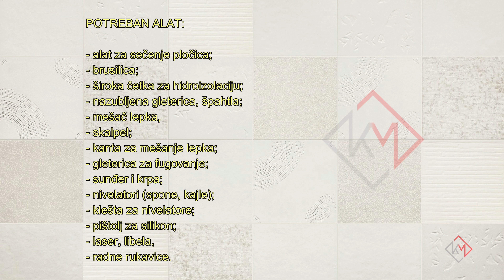EP 025 | NOVE PLOČICE U KUPATILU !!! | LEPLJENJE BEZ PRVOG REDA !!! | KAO MAJSTOR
Probajte lepiti pločice u vašem kupatilu možda imate talenta za to!!! Verovatno ćete uraditi bolje od majstora, jer ćete paziti na svaki detalj.

POTREBAN MATERIJAL:

- zidne pločice;
- podne pločice;
- podloga hidroizolacije;
- hidroizolacioni premaz;
- lepak za pločica na pločicu Isomat AK 20;
- završne PVC lajsne;
- fugomal C40;
- sanitar silikon.

POTREBAN ALAT:

- alat za sečenje pločica;
- brusilica;
- široka četka za hidroizolaciju;
- nazubljena gleterica, špahtla;
- mešač lepka,
- skalpel;
- kanta za mešanje lepka;
- gleterica za fugovanje;
- sunđer i krpa;
- nivelatori (spone, kajle);
- klešta za nivelatore;
- pištolj za silikon;
- laser, libela,
- radne rukavice.

Za fugovanje koristiti fugomal vodootpornu, vodoodbojnu i fleksibilnu masu CE 40.
Fugovanje vršiti gumenom gletelicom. Višak fugomala skinuti vlažnom krpom 20-30 min posle fugovanja.